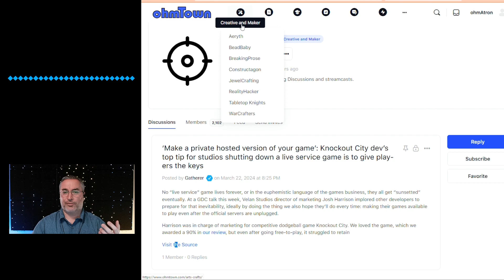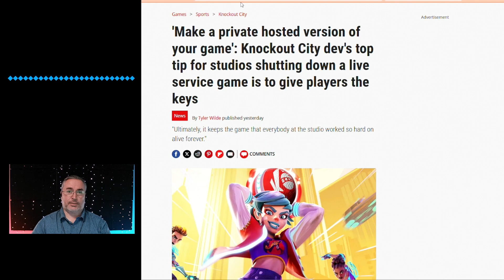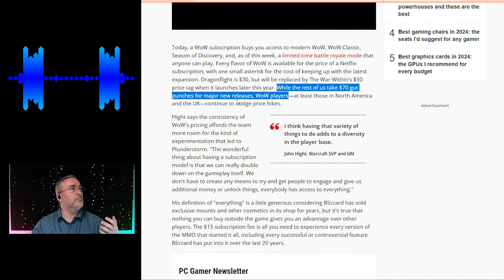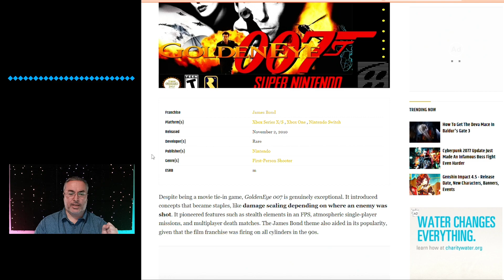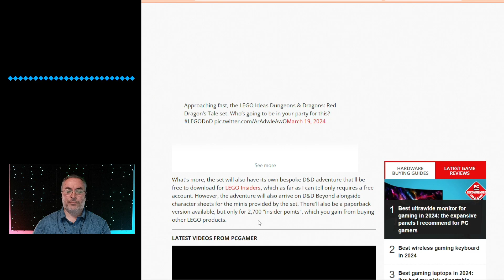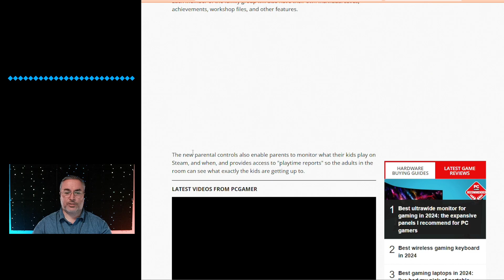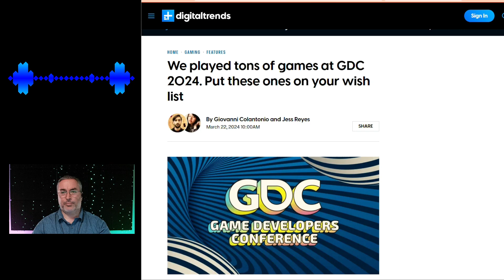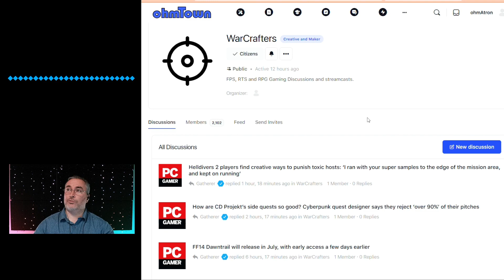WarCrafters News Show (S1E1)